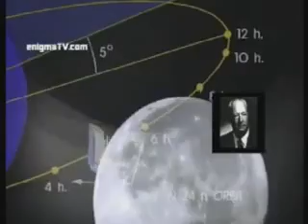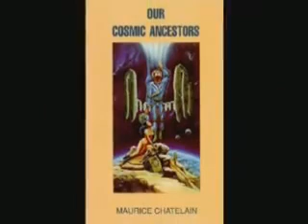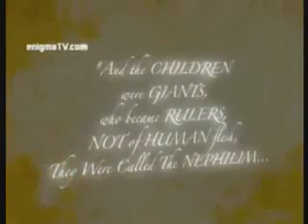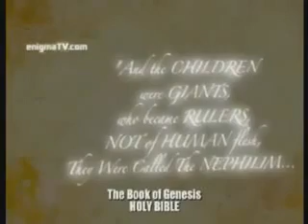Why NASA Has Never Returned To The Moon part2